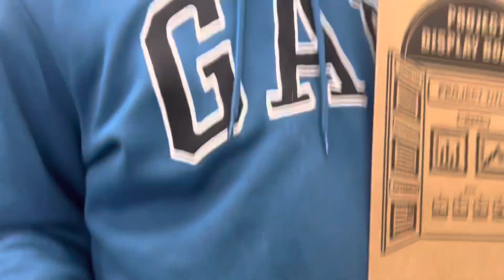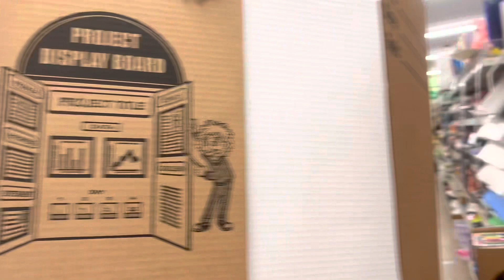Blog #74 - পরপর দারুণ Sunset r Sunrise | spring flowers | চৈত্র নবরাত্রি preparation ..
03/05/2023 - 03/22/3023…